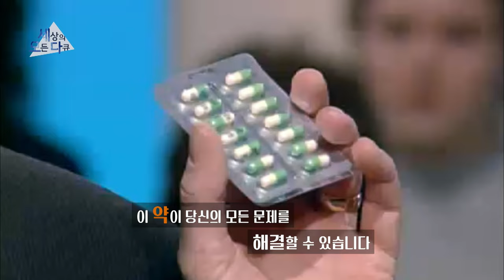[세상의모든다큐_예고] 항우울제 이야기ㅣKBS 방송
[세상의 모든 다큐] 항우울제 이야기 예고

6월 24일(월) 오후 5시 10분 2TV

(내용)

1990대 초반, 프로작 등의 항우울제는 기적의 약이라고 불릴 만큼 전 세계적으로 인기를 얻었지만 복용자 중 소수는 예상치 못한 금단 현상과 성 기능 장애 등의 부작용을 겪는 고통을 당했다. 2000년 이후 인터넷 세상이 열리면서 전 세계에 산재해 있던 피해자들이 목소리를 내기 시작했고, 신약 승인을 맡은 규제 기관, 대형 병원 의사들 및 대학의 학자들이 항우울제의 위해성에 관해 재검토하기 시작했다. 항우울제는 여전히 위해성보다는 유익성이 크다고 여겨지지만 항우울제 사용자가 날로 증가하는 추세이기 때문에 흔치 않은 부작용이라도 간과할 수 없다는 것이 전문가들의 결론이다.